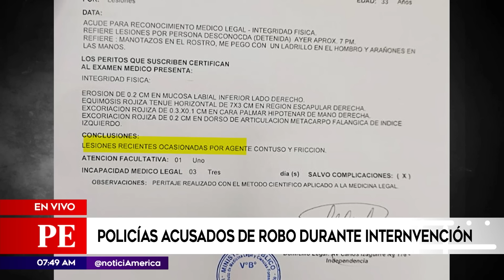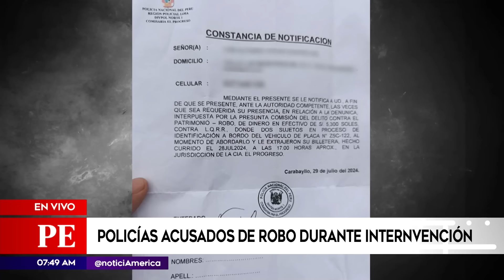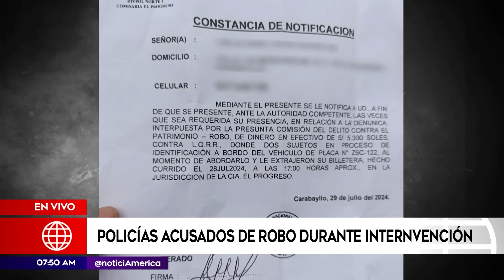Policías acusados de robo durante intervención | Primera Edición | Noticias Perú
Un empresario denunció que policías le robaron más de cinco mil soles durante una intervención en Carabayllo. Su esposa quedó detenida por el presunto delito de resistencia a la autoridad.